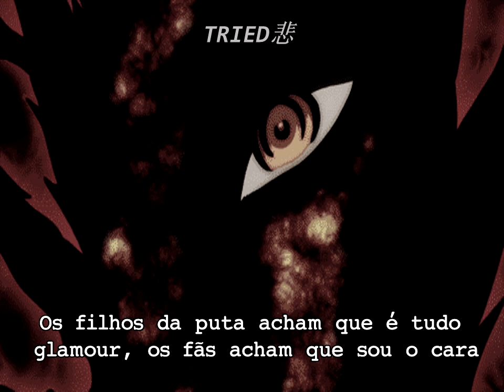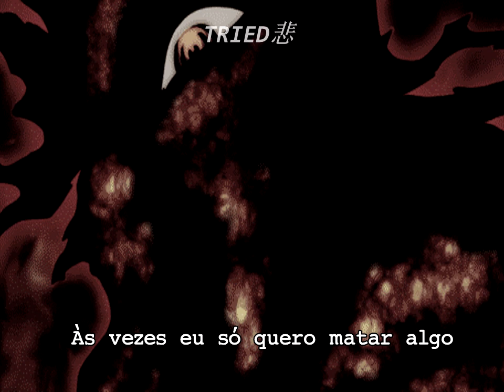GHOSTEMANE - Hellrap (Legendado)